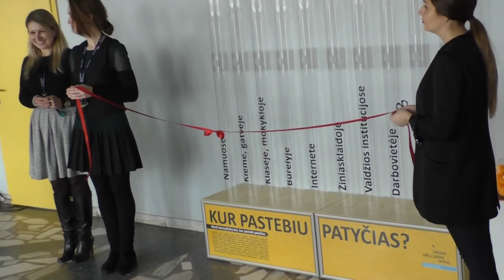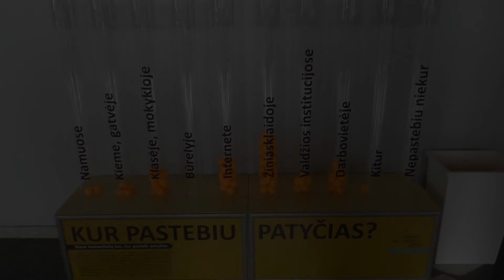Socialinė instaliacija "Patyčių barometras"